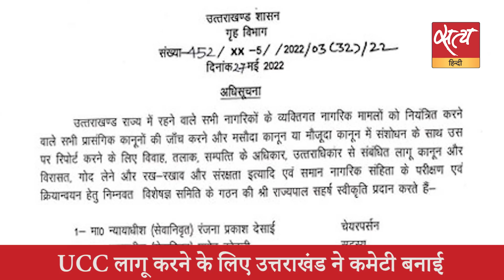Satya Hindi news Bulletin सत्य हिंदी समाचार बुलेटिन। 28 मई । दोपहर तक की खबरें। PAKISTAN । EVM ।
Satya Hindi news Bulletin सत्य हिंदी समाचार बुलेटिन। पाकिस्तान में EVM के इस्तेमाल पर रोक लगाने वाला बिल पास । गुजरात पहुंचे मोदी, पाटीदार वोटों पर है बीजेपी की नजर  ।